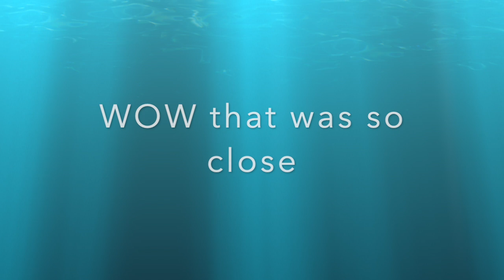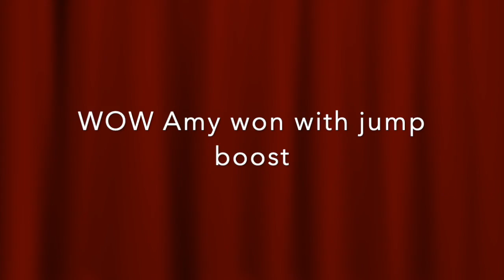glitch runners | Minecraft map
Today we challenge ourselves to do glitch runners(Minecraft map) who wins?